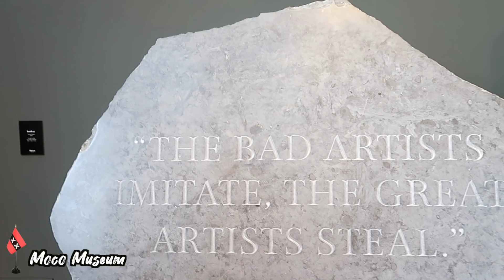WEEKLY VLOG 1 | Les Marseillais à Amsterdam ... !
La recette de mon Cocktail :
-4cl de Gin
-2 cl de liqueur de Grenade
-2 cl de jus de citron jaune
-1,5 cl de sirop de pêche
-Allongé au schweppes

Un article sur le blog arrive sur nos adresses d'AMSTERDAM :)

•Grâce à ce lien, vous bénéficiez de 5€ crédité dans votre cagnotte à l'inscription au lieu de 3€.

►Mon micro est celui-ci

Love, A.

Les liens d'affiliation que je crée sont toujours pour des choses que je possède et que j'apprécie, soit des choses qui me font de l'oeil, il n'y a aucune obligation c'est moi qui choisis ce que je partage.